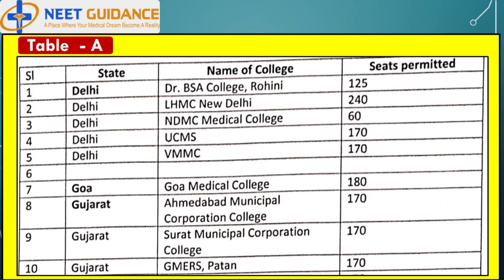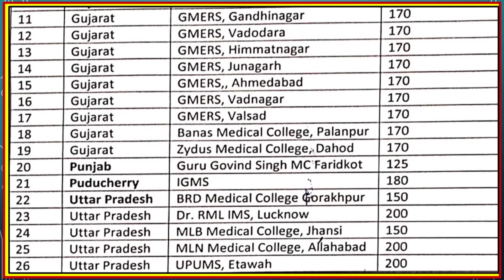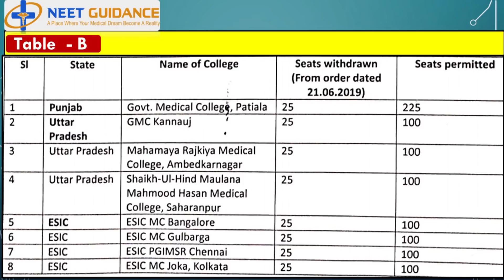NEET EWS Quota Increased in AIQ Second Round - NEET EWS Seats Increased 2019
NEET  EWS Quota Increased in AIQ Second Round – Good News for NEET MBBS Courses 2019  for MBBS- Today we are excited to share good news regarding NEET EWS Quota MBBS Seats Increment in All india quota 15% Second Round Counselling 2019. EWS (formally known as economically weaker section) has increased the EWS Quota for MBBS Candidates All over India in NEET UG 2019, in this video NEET EWS Quota has increased in various colleges.

In this update you will get notified about the NEET EWS Quota Increment AIQ Second Round , How many seats of EWS Quota have been increased in NEET UG 2019-20 AIQ Second Round counselling 2019, Economically weaker section quota for MBBS Courses NEET 2019 for general category.

If you haven’t watched our “NEET MBBS EWS Quota Details 2019 - All India 15% Quota MBBS Seat Matrix 2019” you can grab it from below link:

MBBSEWSNEET EWSQuotaCollegeDetails2019forMBBS NEETEWSeatMatrix2019 # EWSMBBSSeatSeatUpdate2019 EWSCounselling NEETMBBSEWSdetails AllIndia15%SecondRoundEWSQuotaMBBS EWSSecondRoundNotification EconomicallyWeakerSection2019QuotaIncreasedof2ndround EWSMBBSQuotaIncreased2019 EWSQuotaUpdate2019.

Want to know more about NEET UG 2019 Cutoff and Admission information of statewise colleges? Then watch the below videos based on your preferred state:

Tamil Nadu NEET MBBS & BDS Counselling 2019

For more in depth information Visit our Official NEET UG Website using below link where you will get every NEET UG information related to statewise information of NEET UG 2019 and Cutoff for both MBBS & BDS Course in all categories like College Wise, Category Wise etc.

For MBBS State wise Colleges, Seat Matrix, Fees Structure 2019

Need to know more about NEET EWS Quota Increased in AIQ Second Round 2019? Here's our support link and Toll Free No.